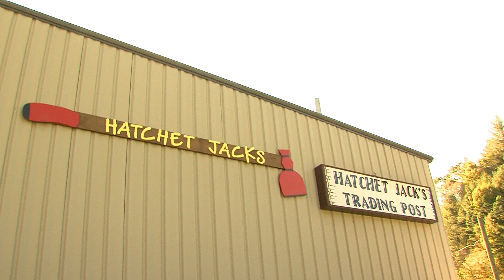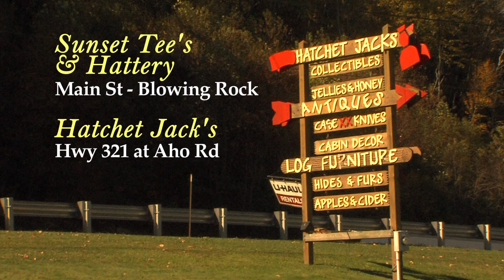Sunset Tee's, Blowing Rock, NC from Visitorsinformation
Sunset Tee's and Hattery is located right on Main Street in the heart of Blowing Rock, North Carolina.

For almost 30 Years we have been providing an ever-changing and growing selection of Souvenir T-shirts, Hats, Novelties, and other selected items for our friends and guests who visit our store.

Whether you are looking for that "Just-Right" item to take home from Blowing Rock or that funny and unique piece for that special friend or family member, Sunset Tee's and Hattery probably has it.

Since we print and logo many of our items, if you don't see EXACTLY what you are looking for, just Contact Us and we will do our best to make you happy.

Theses videos are the same tourist videos that are being seen by tens of thousands of hotel guests daily from the Visitors' Information Channels TV shows. VIC  provides visitors with interesting facts about each area in an entertaining fashion and offer a glimpse into some of the best tourist destinations in the Mountain South.

Channel 97 Smoky Mountains, Pigeon Forge, Gatlinburg, and Sevierville,TN

Channel 13 Cherokee NC  the Smoky Mountains,The BlueRidge Parkway

Channel 22 the High Country, Boone, Banner Elk, Blowing Rock, Beech Mountain, Sugar Mountain, Grandfather Mountain and Linville in NC.

VIC's Channel 17 and 99  Alpine Helen and Northeast Georgia's nine  counties

The Show Videos feature the area's lodging, dining, shopping, activities, and attractions including Helen's Oktoberfest, The Great Smoky Mountain National Park, Cherokee Harrah's Casino, Blue Ridge Parkway, Ripley's Aquarium of the Smokies, Grandfather Mountain and over 360 videos